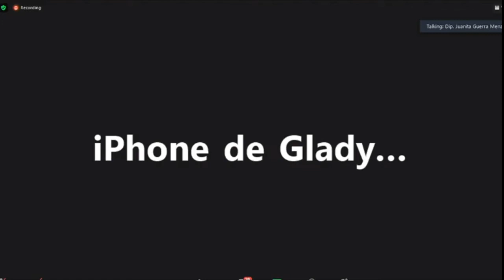09/11/2020 Tercera participación de la Dip. Juanita Guerra Mena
Tercera participación de la Dip. Juanita Guerra Mena, Presidenta de la Comisión de Seguridad Pública, en el Parlamento Abierto sobre Seguridad Privada.